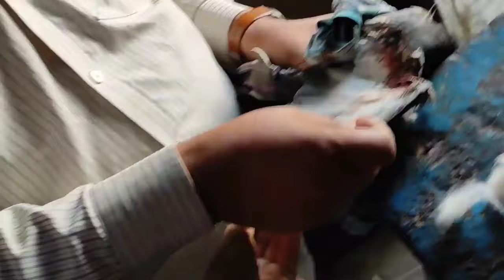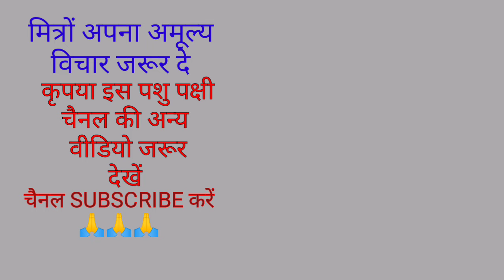Rescue video | Rescue of pigeon | Injured pigeon treatment | ghayal kabootar | घायल कबूतर | रेस्क्यू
About this video you will see that a domestic pigeon got hit by a ceiling fan.

When the pigeon could not fly after getting injured, I caught him and treated him with dressing and available medicines at home.

After seven days of treatment, identify which pigeon was injured.

इस वीडियो में आप देखेंगे कि एक घरेलू कबूतर सीलिंग फैन से टकरा कर चोटिल हो गया है

चोटिल होने के बाद कबूतर उड़ नही पा रहा था तब मैंने पकड़ कर उसकी ड्रेसिंग और घर पर उपलब्ध दवाओं से इलाज किया

सात दिन इलाज के बाद आप पहचानिए की कौन सा कबूतर घायल था

1 how to rescue pigeon

2 how to rescue any birds

3 how to dressing to birds

4 how to catch a pigeon during a rescue

5 how to medicate injured bird

6 pigeon after recovering from injury

7 ghaayal kabootar ka ilaaj

8 treating injured pigeon

9 how to treat injured pigeon

10 घायल कबूतर का इलाज और परिणाम

Rescue video | Rescue of pigeon | Injured pigeon treatment | ghayal kabootar | घायल कबूतर |